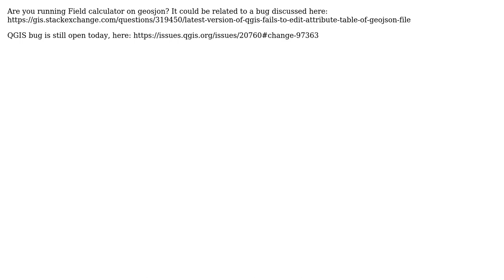GIS: Update Existing Field Editing Changes Don't Persist in QGIS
With thanks & praise to God, and with thanks to the many people who have made this project possible! You are responsible for your own actions.